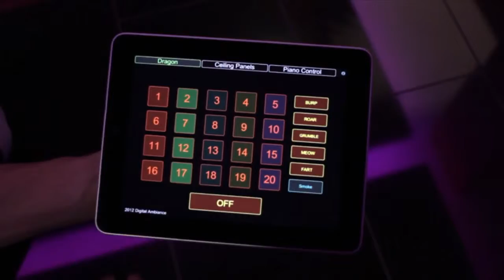The Art of Lighting CEU - Trailer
An overview of lighting terms, lamp types and specifications, control systems, design strategies, and applications in building projects. The course is approved for both AIA and IDCEC members.